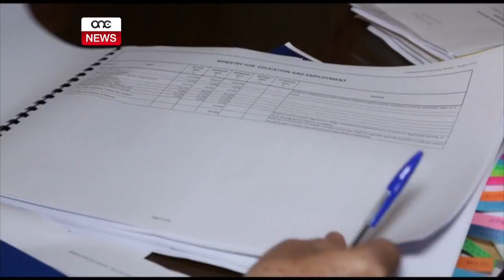TNAQQIS TA’ €74 MILJUN FID DEJN TAL GVERN